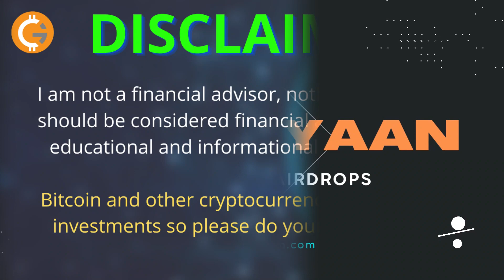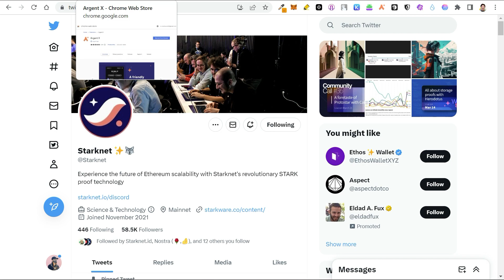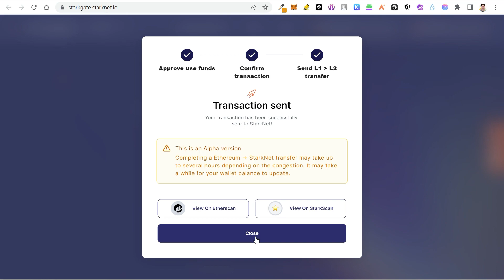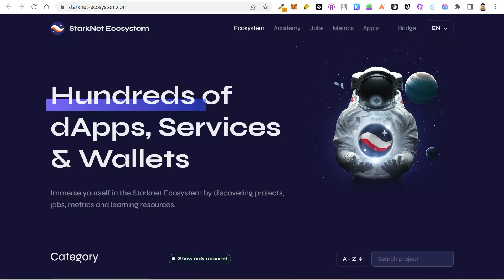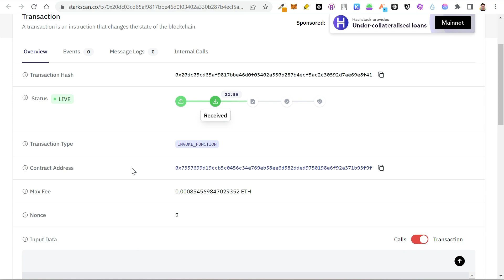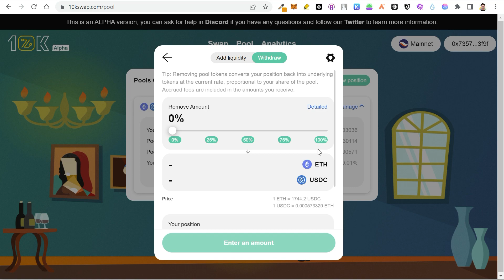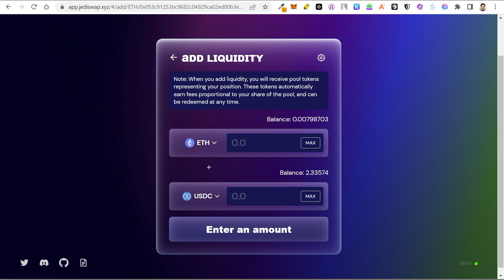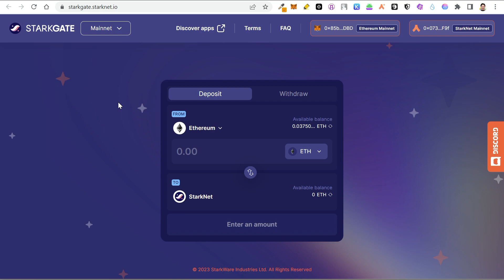StarkNet Airdrop Guide | Starknet Airdrop: How to be eligible | हिंदी में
Starknet is giving away life-changing money with the starknet airdrop. $STARK is a layer 2 solution on Ethereum powered by zk-rollups. StarkWare Industries (the company that created Starknet) raised over $280M from top crypto VCs such as Sequoia, A16z, Paradigm, and others.

BNB, MATIC & ETH - 0x85bB069B3a6aD2af22A55d866ac0a5Ea2EbC9dBD
UPI - coingyaan@sbi

Code: gbhu6j669q